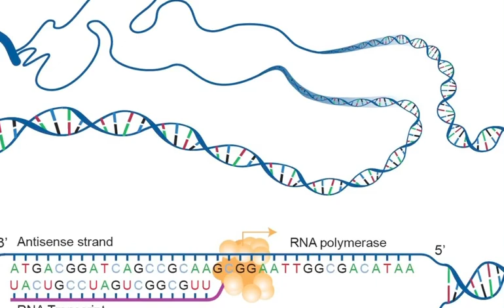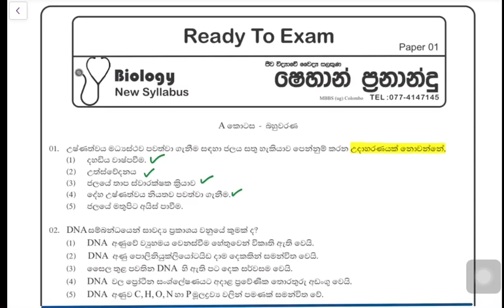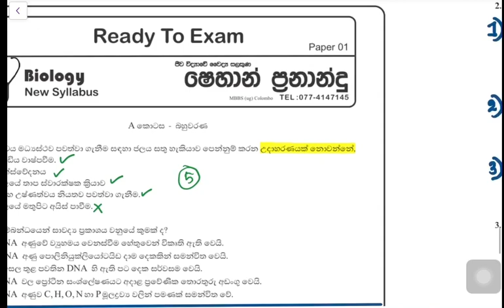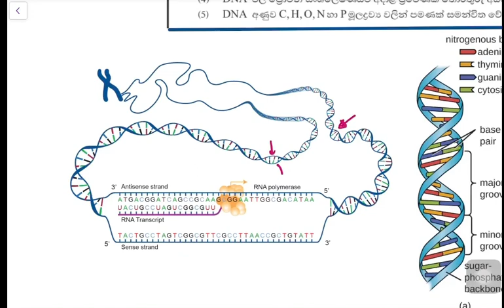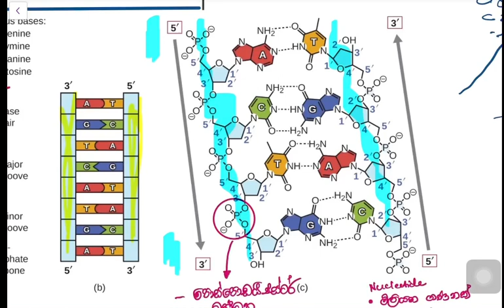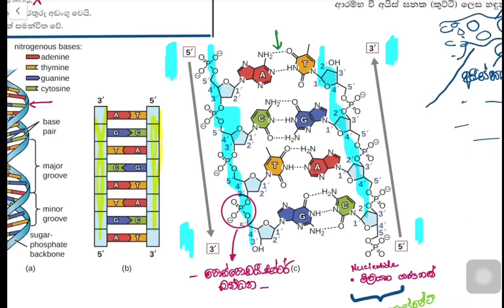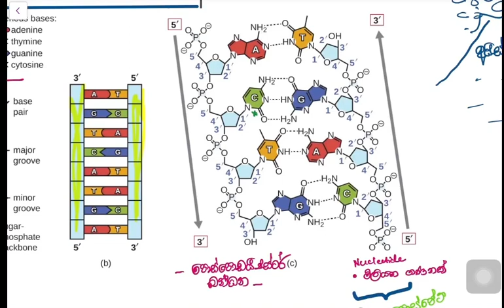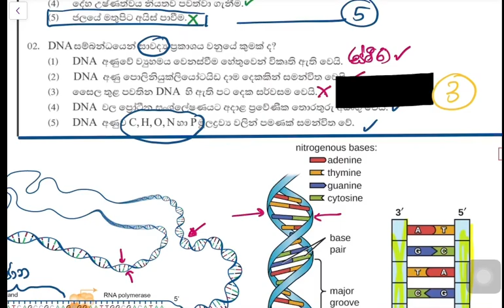ජලය සහ DNA-MCQ MASTER- 3 - discussion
biology sinhala,
biology lessons,
biology a level,
biology new syllabus 2019 sinhala medium,
biology lessons in sinhala,
biology practical,
biology sinhala lessons 2019,
biology a/l,
biology a/l sinhala medium,
biology animation,
biology a level revision sinhala, mcq tips sinhala,
mcq sinhala,
mcq physics,
mcq single answer pte reading,
mcq tricks,
mcq test,
mcq questions,
mcq answer sheet,
mcq android app,
mcq biology
biology animated videos,
biology audiobook,
a biology scientist,
a level biology immunity,
a level biology meiosis,
biology bytes,
biology books